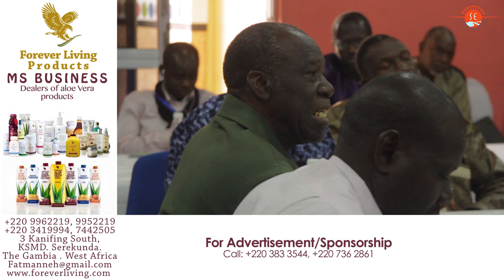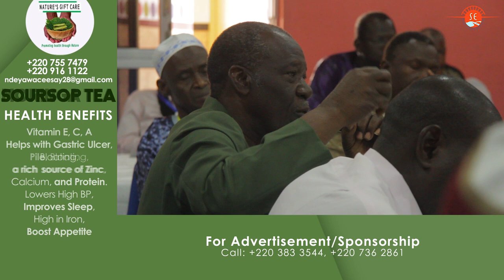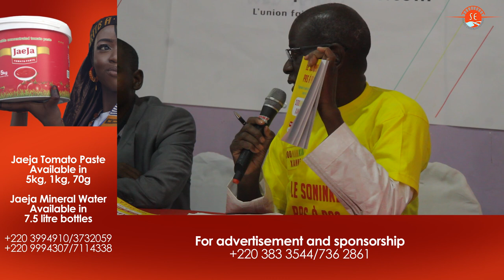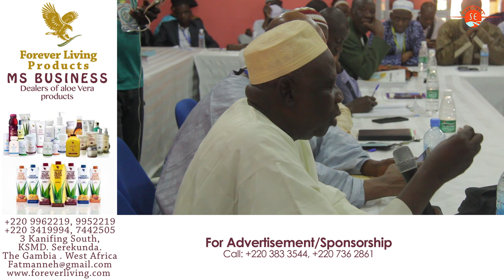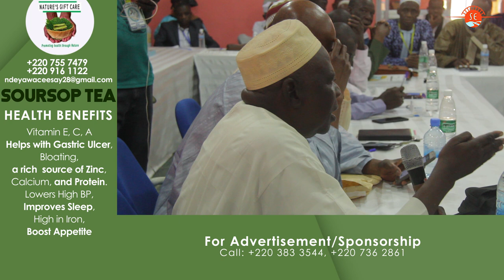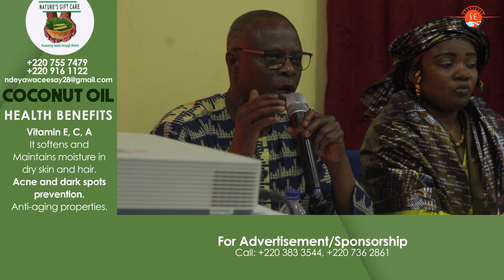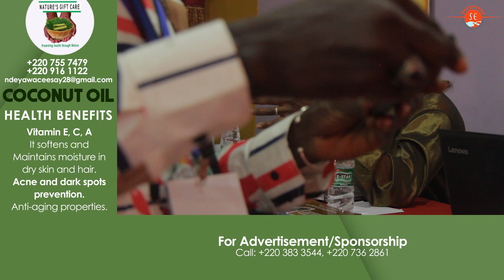FISO Day 4 - Language Conference (Part 5)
The language conference at FISO Gambia 2020 to help in raising awareness and sustain the Serahule language.